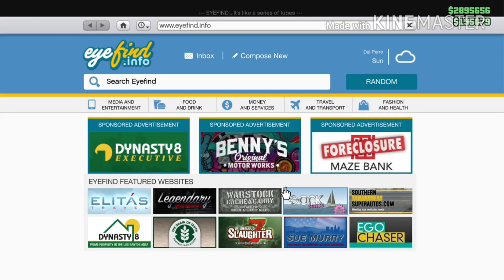قراند 5 اونلاين مواصفات وخصائص سيارة دوق الموت (duke o'death) وهل تستحق الشراء ؟؟ GTA V ONLINE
السلام عليكم شباب اليوم اقدم لكم فيديو جديد عن لعبة قراند 5 اونلاين وهي مواصفات وخصائص سيارة دوق الموت (duke o'death) السيارة الجديدة نزلت وهل تستحق الشراء؟؟؟ وسعرها 665000$ في موقع وار استوك كايج اند كارري اتمنى يعجبكم لا تنسون إشتراك في قناتي وإذا عجبكم الفيديو أنطوني لايك 🖒 وإذا معجبكم حط دسلايك🖓 وأي استفسار عندكم أسألوني في التعليقات 👇 واجاوبكم إن شاء الله والسلام عليكم ورحمة الله وبركاته